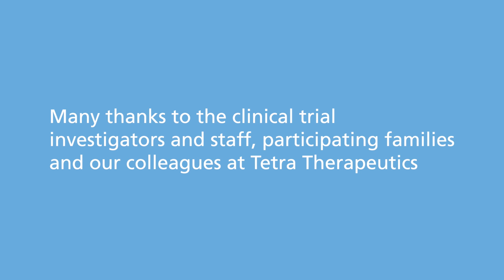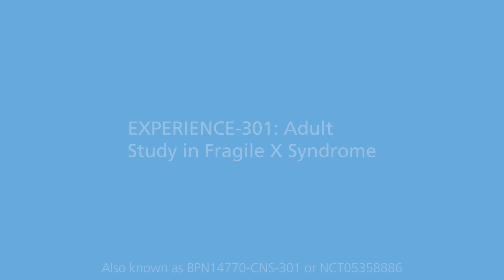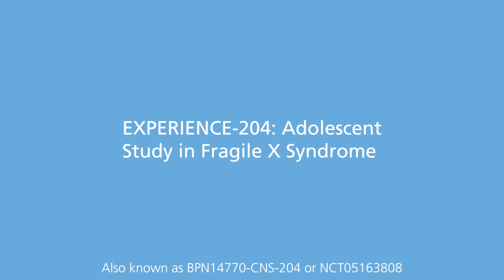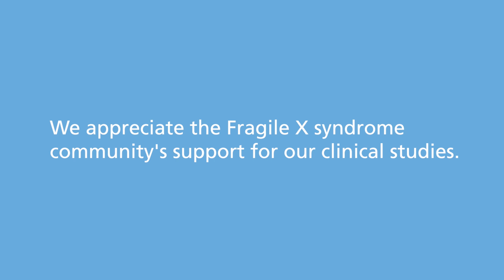Shionogi Shares Update on EXPERIENCE Trials for Fragile X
Juan Carlos Gomez, MD, MBA, Chief Medical Officer at Shionogi, provides an update on the status of the EXPERIENCE clinical trials of zatolmilast for Fragile X syndrome.

Enrollment is now closed for the adult study (EXPERIENCE-301), and the adolescent study (EXPERIENCE-204) is in its final phase. These trials build on years of research, including early work funded by FRAXA Research Foundation.

This video is republished with permission from Shionogi.

Learn more about FRAXA’s role in advancing treatment options for Fragile X syndrome at fraxa.org.

To learn more about FRAXA's Fragile X syndrome research, to get involved with Fragile X awareness and events or to donate to FRAXA research,